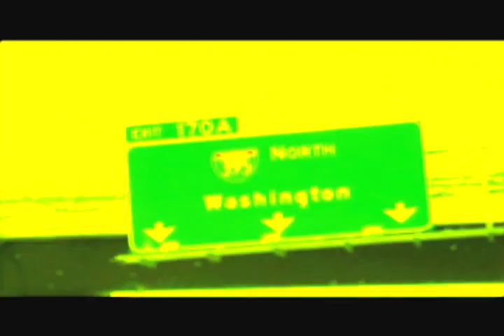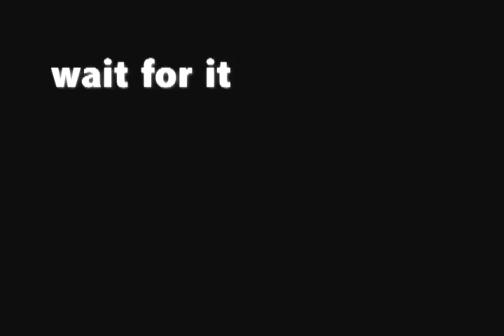Washington DC 09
our missions trip to DC this summer was awesome. check it out here